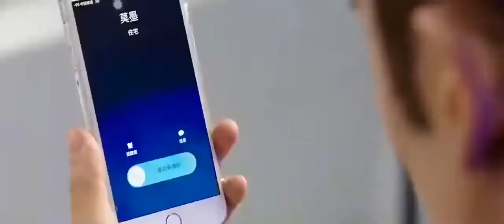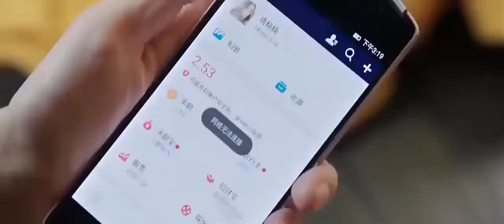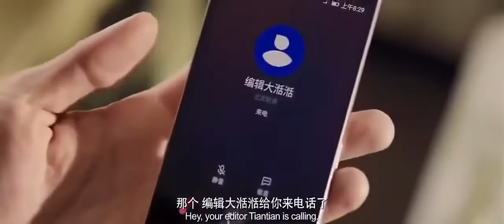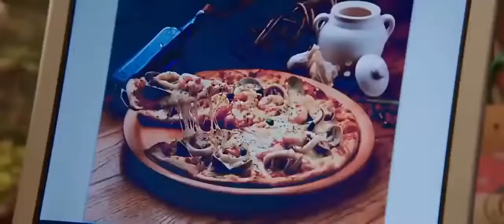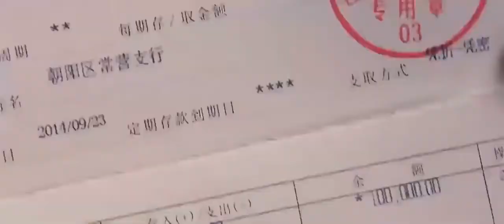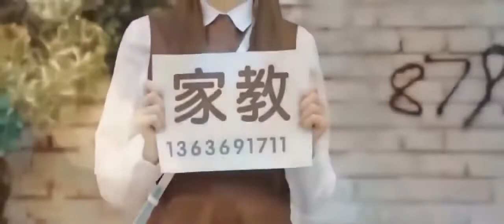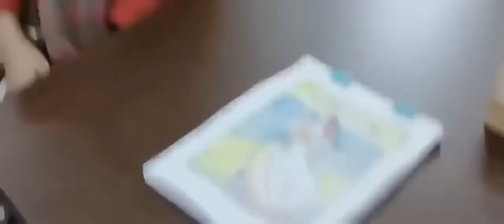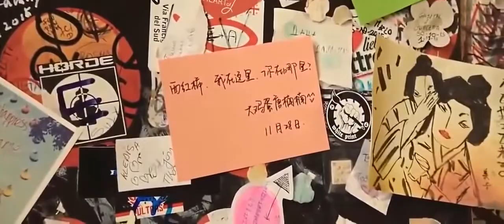Mr Pride and Miss Prejudice 2017 Full Movie English Sub